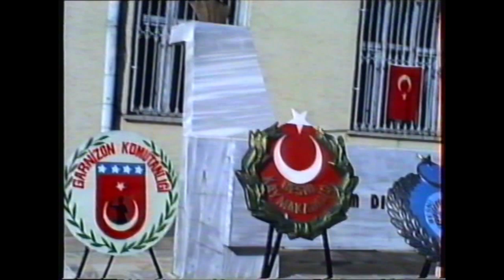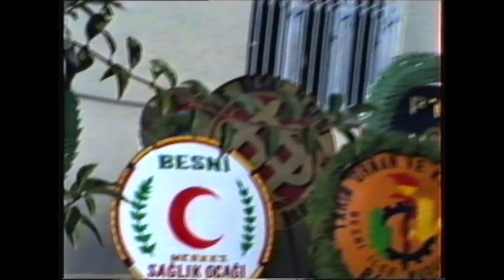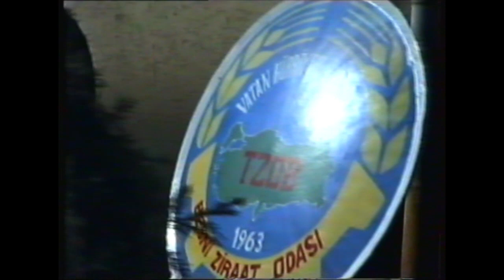29 EKİM CUMHURİYET BAYRAMI HÜKÜMET KONAĞI VE ÇEVRESİ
1987 YILINDAN  BUGÜNE BESNİ VE ÇEVRESİ

29 EKİM CUMHURİYET BAYRAMI HÜKÜMET KONAĞI VE ÇEVRESİ

       1990 ve 1991 de çekilen bazı videolarda Besni ve Ülke siyasetine yön vermiş kişilerin sohbetleri bunmaktadır. Tekrar tekrar belirtmek istiyorum bu kanalın hiç bir şekilde siyasi ve dini ideolojisi yoktur. Daha önce yayınladığım bir video da besnili bir siyasetçiyi eleştiren saygısızca yorum yapan bir kişi engelleyip yorumunu silmek zorunda kaldım. Bir kişiyi sevmeye bilirsin, düşüncelerine katılmayabilirsin ama bu kanal bunun tartışma yeri olamaz.  Bu kanalın TEK AMACI;  eski BESNİ yi yeni BESNİ ye göstermek ve BESNİ AŞIĞI , MEMELEKET SEVDALISI RAHMETLİ KADİR KAVUNCUBAŞI nın emeklerini hak ettiği yere kavuşturmaktır.